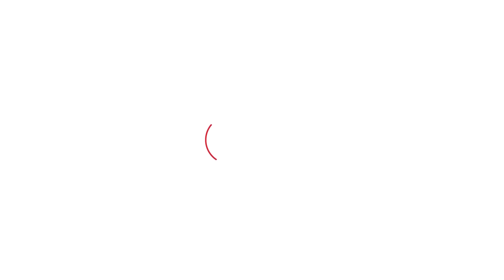Farmers Protest : आंदोलन कर रहे किसान नेताओं को लेकर क्या बोले Gurnam Singh Chaduni? | Haryana Tak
आंदोलन कर रहे किसान नेताओं को लेकर क्या बोले Gurnam Singh Chaduni?